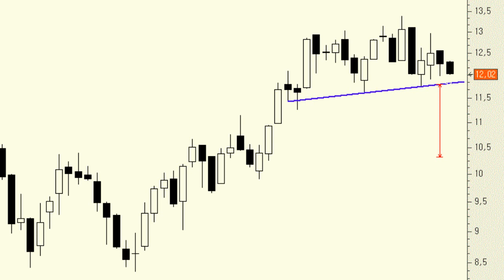Análisis técnico de ArcelorMittal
Desde que ArcelorMittal publicó sus cuentas, y menos mal que gustaron al mercado, la cotización no ha parado de gotear casi a diario a la baja. Es muy importante que el soporte de los 11,76 euros no sea perforado, pues daría forma a una potencial figura de implicaciones bajistas en "cabeza y hombros".